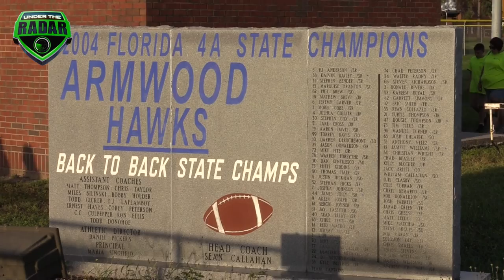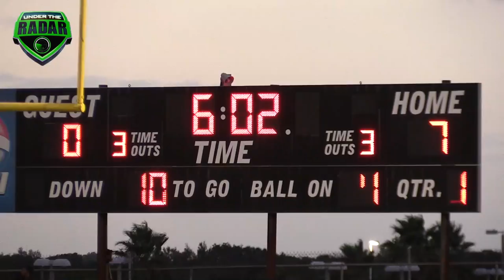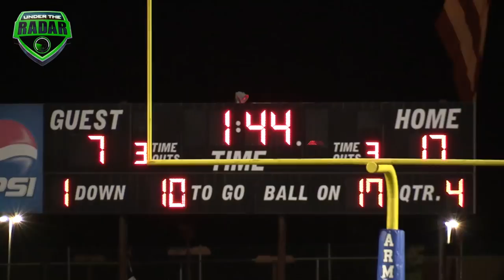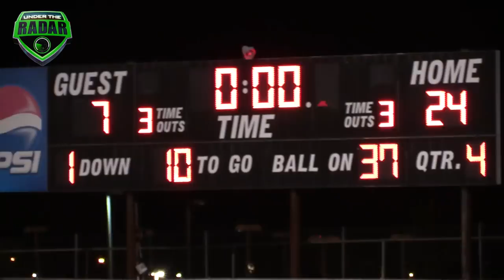🔥🔥One of Florida's best - Armwood (FL) vs Chamberlain (FL) | UTR Highlight Mix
🔥🔥 Armwood (FL) vs Chamberlain (FL) | UTR Highlight Mix

One of the top programs in Florida (Armwood) defeats a tough Chamberlain (Tampa) team 24-7.